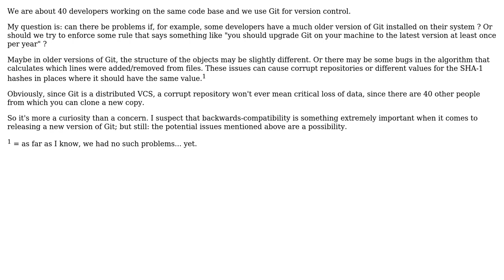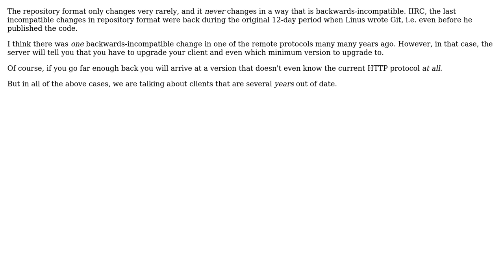Software Engineering: Can the version of Git vary between team members?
With thanks & praise to God, and with thanks to the many people who have made this project possible! | Content (except music & images) licensed under CC BY-SA | Music | Images & others | With thanks to user Radu Murzea user Jorg W Mittag and the Stack Exchange Network Trademarks are property of their respective owners. You are responsible for your own actions.